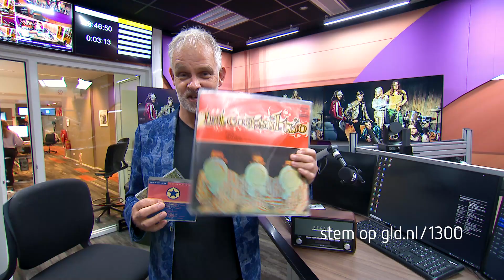Alle 1300 Goed! op Radio Gelderland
Stemmen kan niet meer, luisteren wel. Van 19 t/m 27 oktober ontdek je de Smaak van Gelderland: de volledige hitlijst Alle 1300 Goed! is dan 9 dagen lang te horen op Radio Gelderland. Scrol hier door de lijst